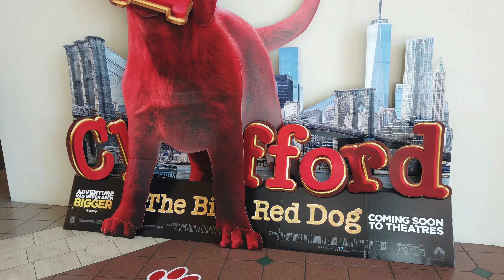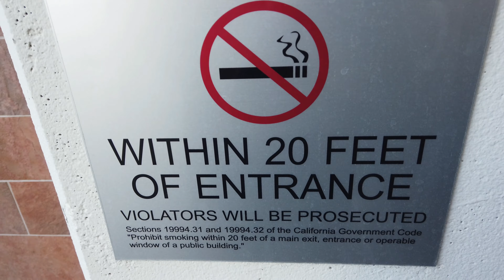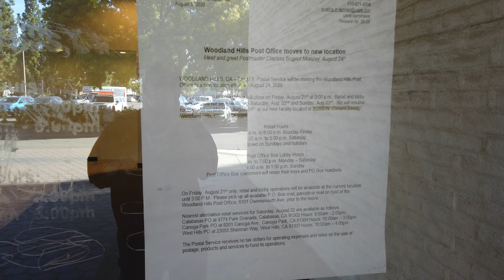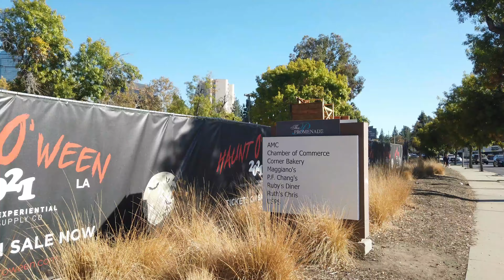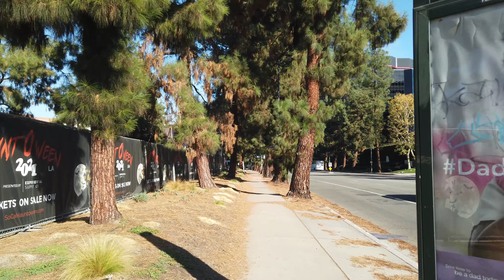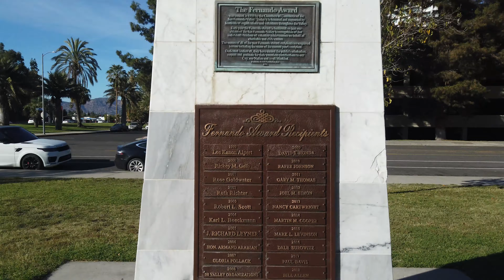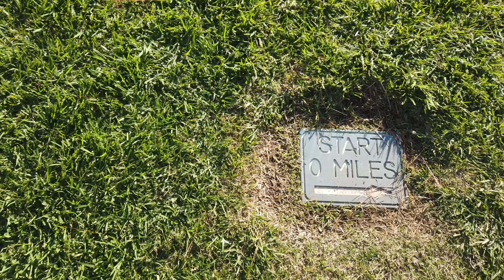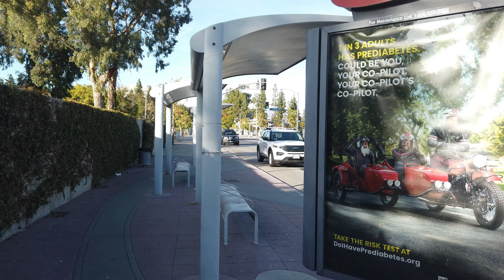TravelSpy 4k Walkthrough: AMC Promenade 16 & Abandoned Shopping Mall, Warner Center Streets & Park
Here is my walkthrough of the AMC Promenade 16 & Abandoned Shopping Mall, Warner Center Streets & Park. Its located in 21801 W Oxnard St, Woodland Hills, CA 91367, USA, Los Angeles, San Fernando, North Hollywood, I use to come here alot in my youth, and now its closing down and moving somewhere else. So I just wanted to show you a little of the theater before it closes down, and everything else nearby. Let me know your experiences here, if you have visited, or if you would like to come and visit.